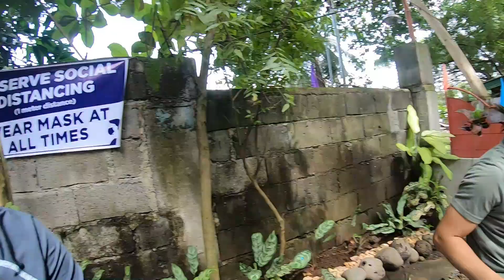VLOG 23 | Group of Lady Riders?? | Crazy day | A surprise parties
Sunday fun day, Gathering families and friends , riders for a birthday and graduation celebration, The intense lady riders to be found on the road.